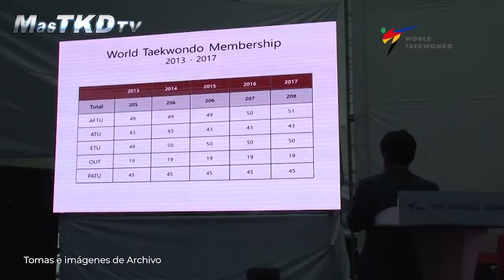WT instaura comisión normalizadora para investigar WTPA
Federación Mundial instauró una Comisión Normalizadora para investigar la pasada y actual administración de la World Taekwondo Pan América.